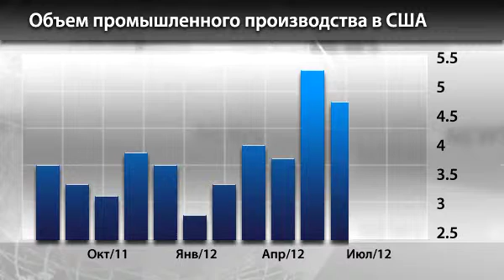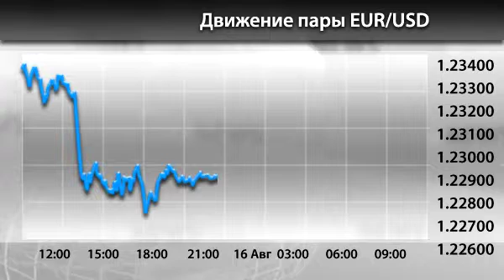Новости InstaForex 16 Августа. Американская статистика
Новости InstaForex 16 Августа. Американская статистика поддерживает курс доллара